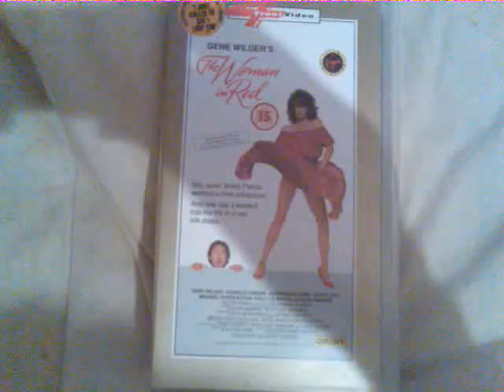"The Woman in Red" UK VHS Retail Release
Bought it from the old World of Video shop in Glasgow's Saltmarket years ago. Hope you enjoy!